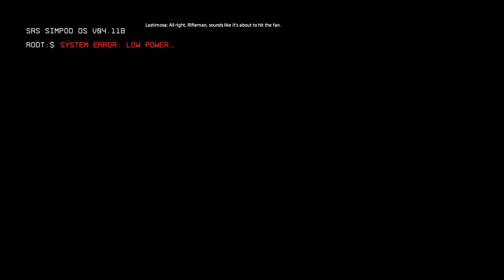Sudden Promotions & Massive Robots || Titanfall 2 (Xbox One, EA Access, Stream Archive)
PERPARE FOR TITFALL